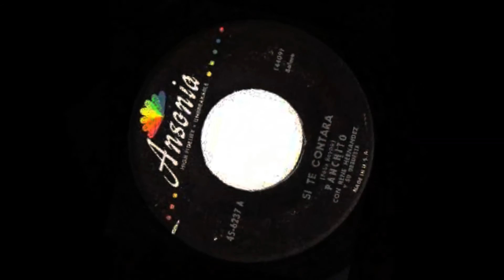Linda Guajira 'Panchito Riset'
Francisco Hilario Riser Rincón. Nació el 21 de octubre de 1910 en La Habana, Cuba, en el barrio de Atarés. Desde temprana edad, aprendió a tocar el tres --la reconocida guitarra cubana de tres pares de cuerdas que hiciera famosa Arsenio Rodríguez-- y la guitarra acústica española, instrumentos con los que se acompañaba, pero poco a poco los abandonó para centrarse más bien en cantar.

Empezó a cantar profesionalmente con el Septeto Esmeralda cantando y tocando la marímbula, pasando en 1927 al Sexteto Cauto. Después siguió a otras agrupaciones, como el Septeto Bolero, el Sexteto Habanero en el cual estaba en 1928, musicalizando los bailes de la "Academia Habana Sport", pasó luego al Sexteto Caney y de este a la Orquesta de Ismael Díaz.

Uno de los más importantes Centros Nocturnos de la Habana era el "Eden Concert" porque sus administradores se caracterizaron por contratar nuevos talentos; hasta allí llegó a actuar Panchito, casi "por amor al arte".

Lo interesante de su historia es que, a diferencia de cubanos como Antonio Machín, Bola de Nieve y Machito, entre otros, que disfrutaron de una vasta fama internacional en Cuba, su país natal, Panchito Riset no era muy conocido, ya que había salido de la isla siendo muy joven.